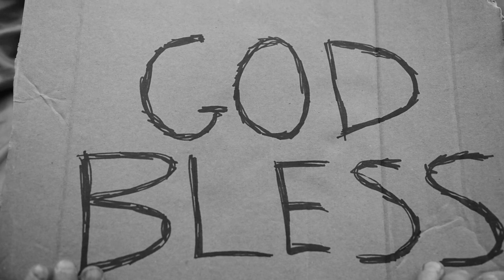People Need the Lord - Chelsea || Adventist Music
WELCOME TO LSDAC (LAVINGTON SEVENTH DAY ADVENTIST CHURCH, KENYA)

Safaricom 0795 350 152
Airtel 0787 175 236